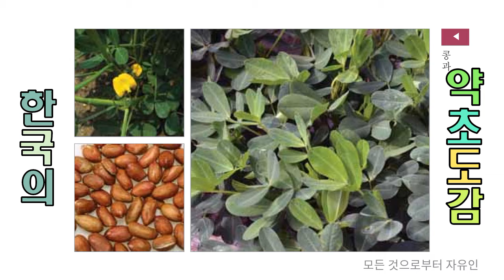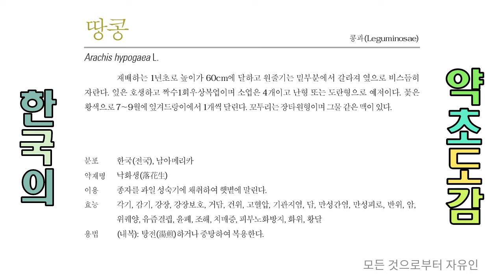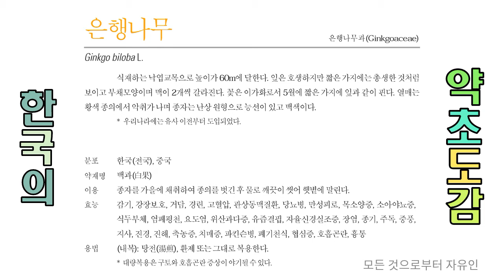샅샅이 찾아낸 치매증에 좋은 약용식물 4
치매증

정신적인 능력이 상실되어 언어 동작이 느리고 정신작용이 원만치 못함.